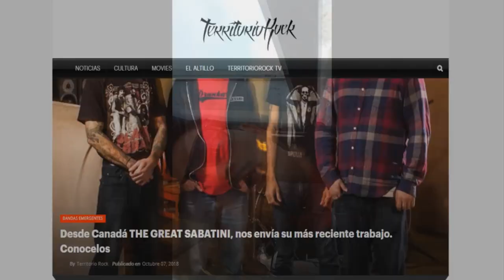Entrevista a: 7MO PRISMA (Argentina) | Territorio Rock